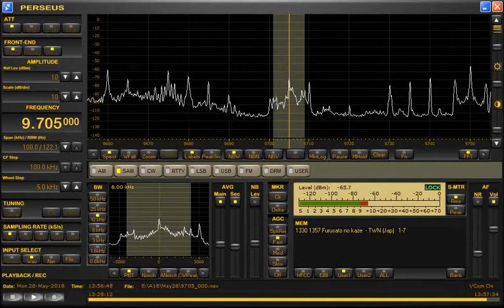ふるさとの風日本語放送5月28日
2018年5月28日放送分
5月21日安倍総理政府与党連絡会議挨拶
ニュース解説5月26日南北首脳会談
今週の一曲